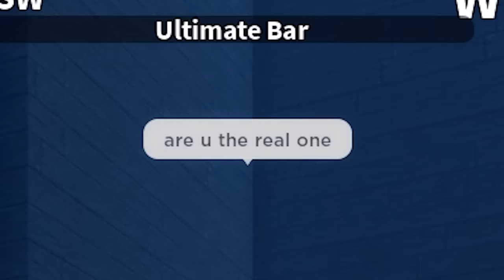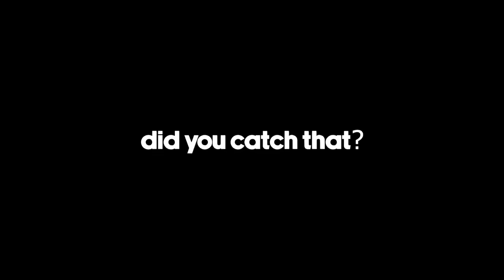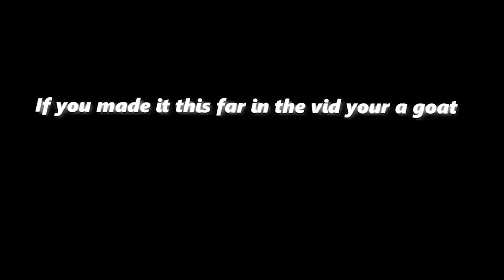YAMI IS TOXIC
| Socials |